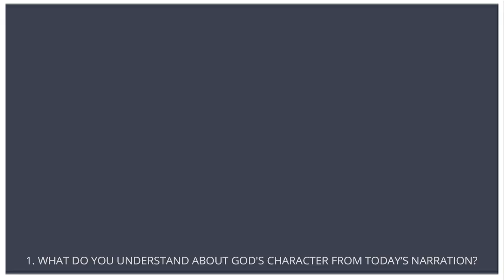Ruth and Naomi's Story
Questions:
1. What do you understand about God's character from today’s narration?

God is merciful and didn’t let Naomi and Ruth die of starvation.

God is faithful. He is faithful to all His promises even during the time of Judges when

the people kept turning from God. He still had made the Israelites as numerous as

the stars and He had led them into the Promised Land and He was going to bring the

Saviour.

God knows everything. God knew that Ruth’s husband would die and that she would

marry Boaz.

God provides. God provided a husband for Ruth and a loving family that would care

for Naomi.

2. What do we understand about man’s character today?

Man needs God to save him/her.

Man can make plans, but God is the one that makes it come into being. Ruth getting

to marry Boaz.

3. Why did Ruth want to go with Naomi instead of returning to her own land? (Ruth

wanted to love and care for her mother-in-law. Ruth was a kind lady)

4. Why do you think Boaz noticed Ruth even though she was just one of the girls who worked picking up the wheat and barley? (God knows everything, and he allowed for Boaz to notice Ruth so that she would one day become his wife.)